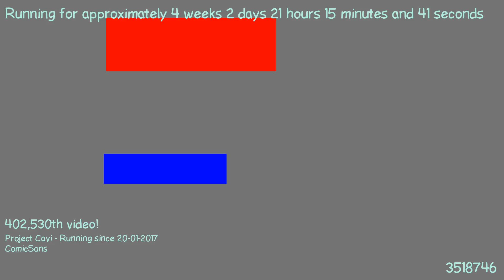1487618410 - Webdriver Cavi - T1